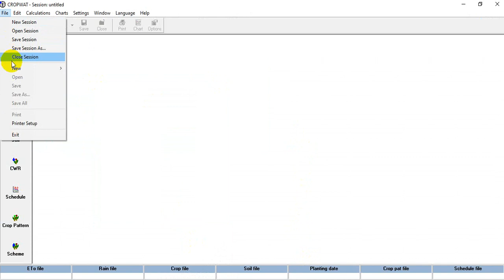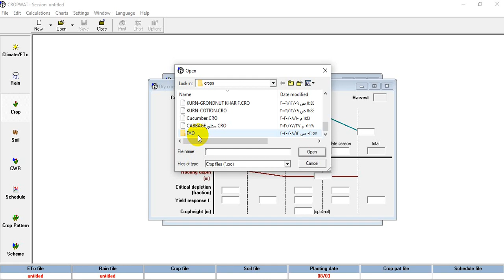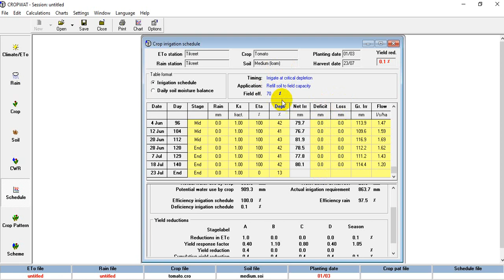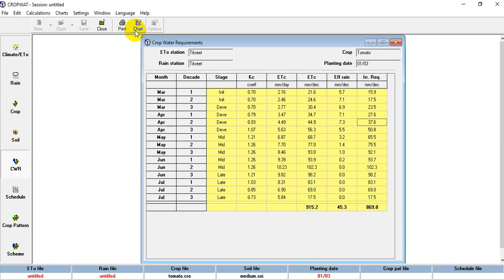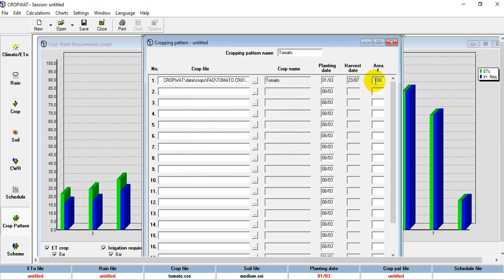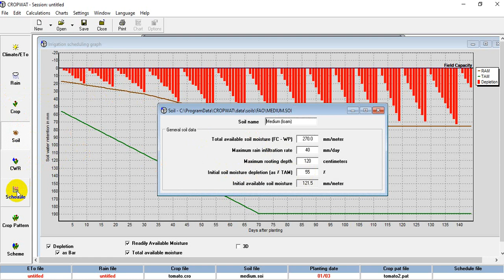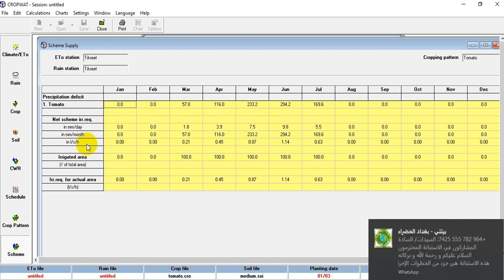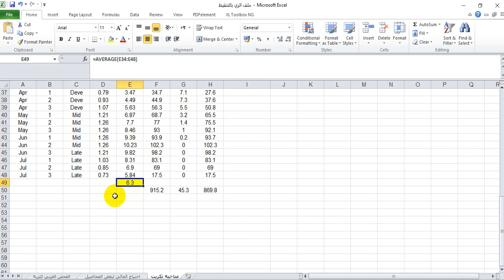إدخال البيانات المناخية من محطة الأرصاد الجوية الزراعية في برنامَج CropWat8.0